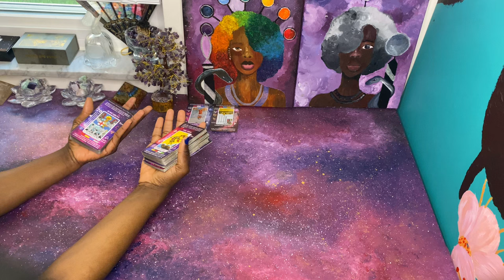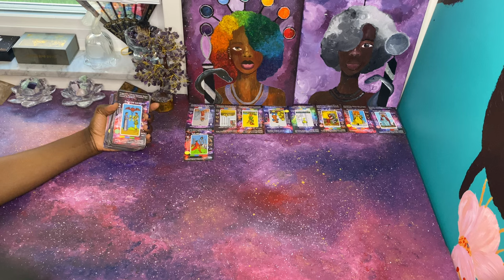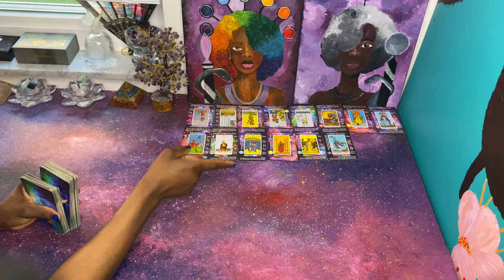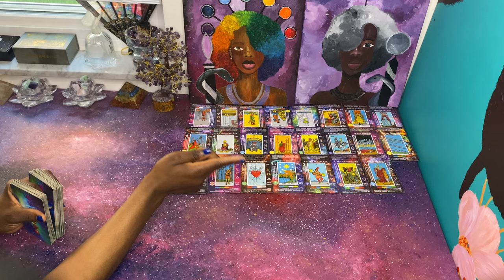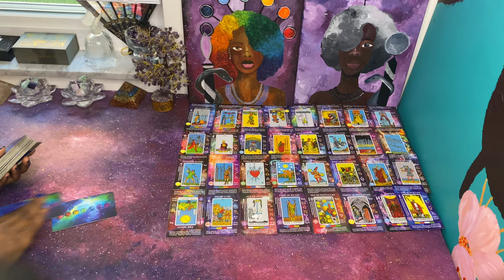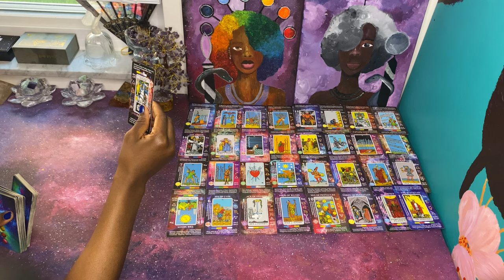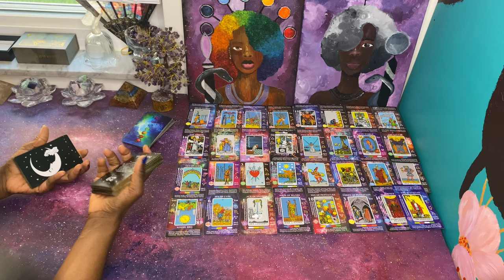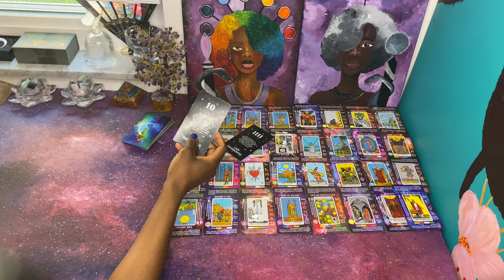A feminine energy was given a second chance to live right, but her energy is just too dark | Karma